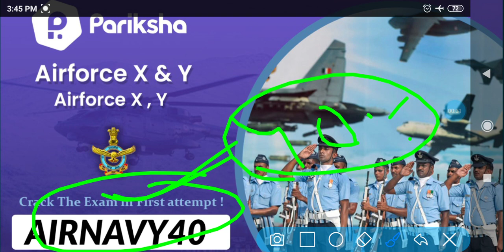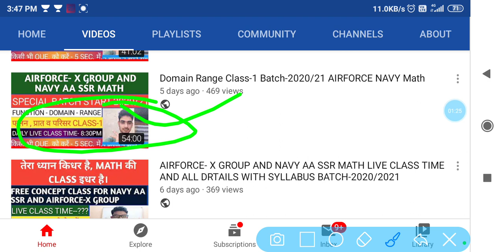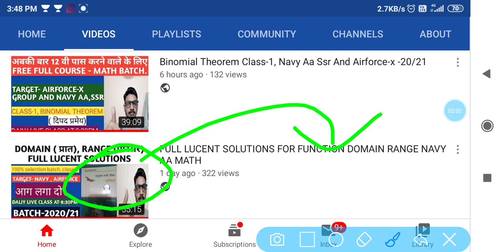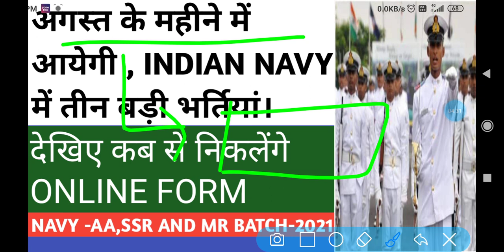Indian navy aa ssr mr online form date batch-2021, navy aa,navy ssr, navy mr online form batch-2020